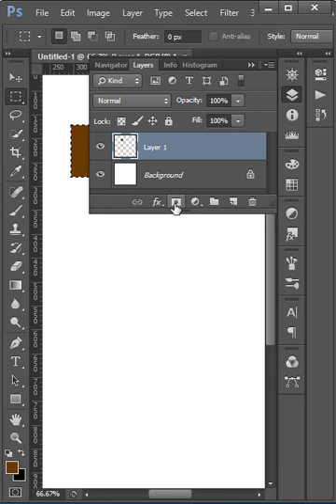Chocolate Create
Welcome to Creative Web Touch Tutorial Channel
This is Computer Tutorial Platform where we can learn easily basic computer knowledge .

Powered By : CREATIVE WEB TOUCH